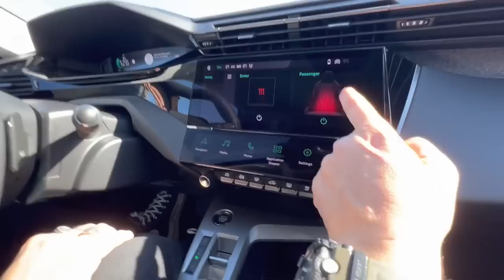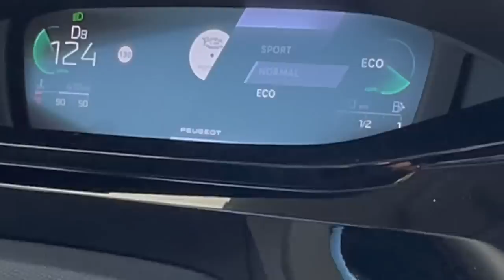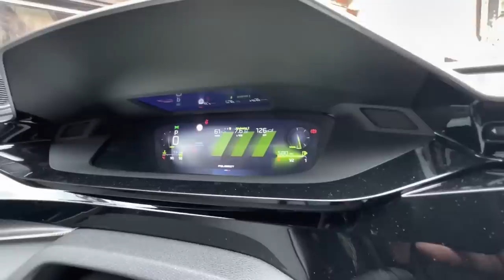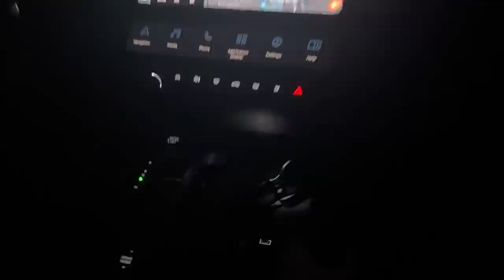Noul Peugeot 408 - Review alaturi de Victor Dorobantu "The Thing"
Am testat nou Peugeot 408, un pic diferit. Am fost invitati la lansarea locala a modelului si am facut o echipa super tare cu Victor Dorobantu aka The Thing din mega serialul de succes Wednsday de pe Netflix